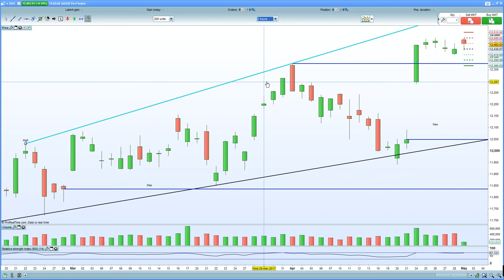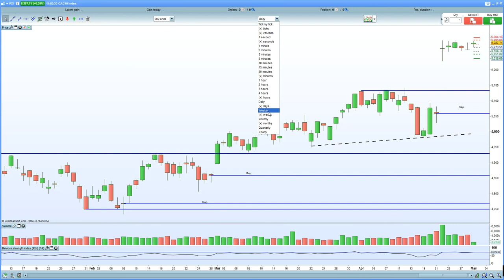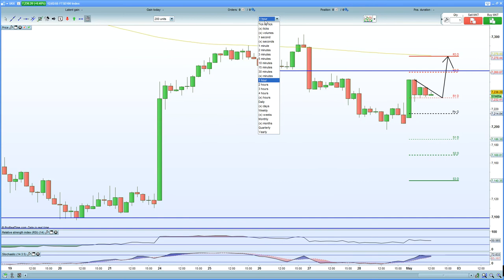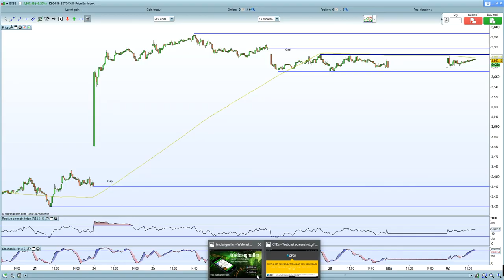FTSE 100 sent higher by BP but stalls at 7250. DAX 30, CAC 40 remain vulnerable